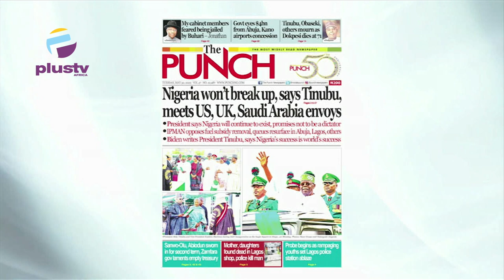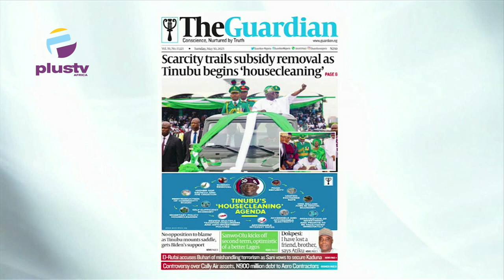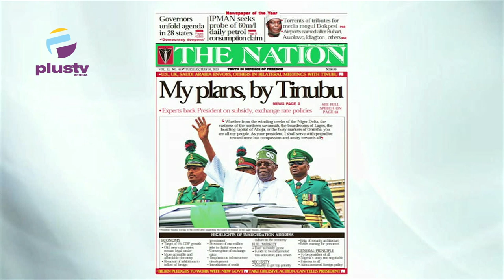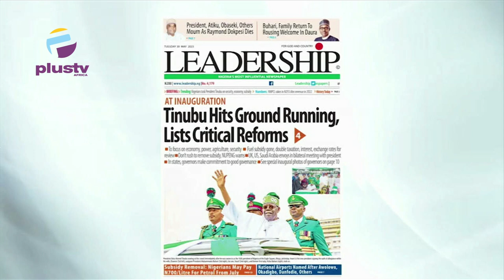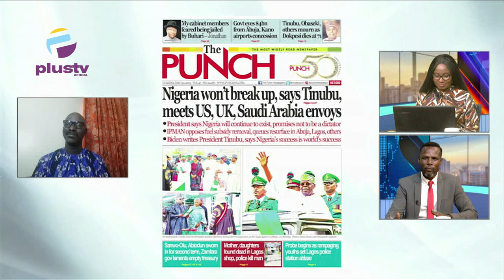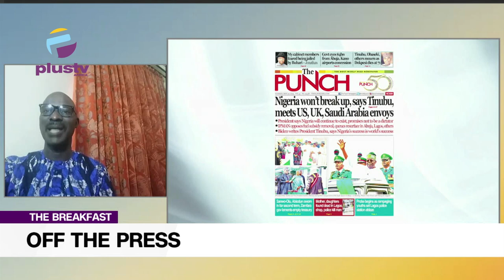President Tinubu And First Three Appointments | "Nigeria Won't Break Up" - Tinubu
Chris Kehinde Nwandu, Chartered Arbitrator (U.K), Joined Maureen Nwaezeigwe & Nyamgul Agaji to review the biggest stories in Newspapers today. Join us on weekdays at 7:15am on OffThePress, as we discuss the biggest headlines in newspapers today.